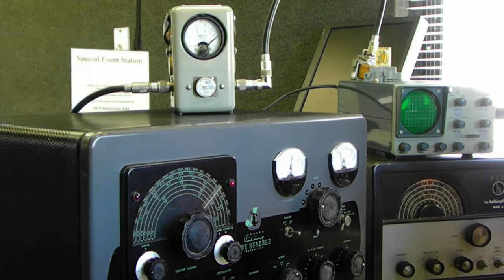W1Z operating at the former WBZ site in Springfield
Temporary station W1Z operarting at 3885 from the WBZ/WBZA transmitter site in East Springfield, MA.